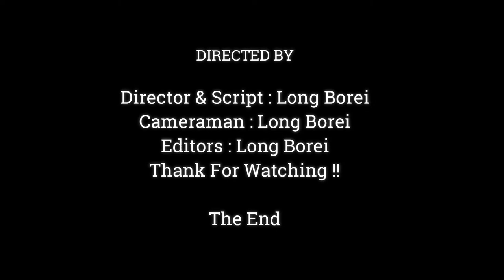Amazing !! Baby Monkey Playing On Trees ,Cute Baby Monkey Climbing Trees And Playing,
Dear all Value Visitor, This Videos We Want To Show You About ,Amazing !! Baby Monkey Playing On Trees ,Cute Baby Monkey Climbing Trees And Playing,